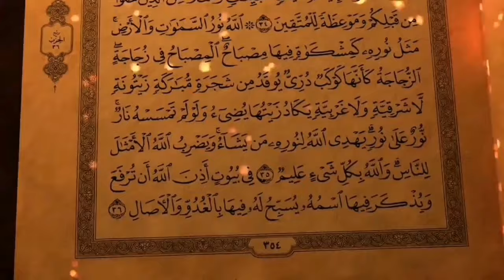Chipchipa Pani Aane Se Pak Rehte Ya Napak | Chipchipa Pani Ka Ilaj Peshab Ki Bund Nikalne Pak Napak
Is video me mene bataya hai ki aj kal aksar youngester ko chipchipa pani ane ki shikayat rehti hai ya peshab ka katre ane ki to usse pak rehte hain ya napak ho jate hain
Video ko like kar den
Video Ko Share Kar De
HADEES: Jo Achhi Bat Ko Share Karega Jab Tak Us Achhi Bat se Log Fayda Uthayenge Tab Tak Usko Sawab Milega
islamicresearch 92
Ap mujhe Follow kar sakte hain